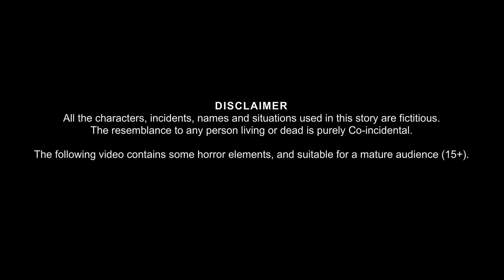ভুতুরে জাদুকর | ছেলে হলো ভুতুরে বানর | Dynee Bangla Golpo | Bengali Horror Stories | Rupkothar Golpo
ভুতুরে জাদুকর | ছেলে হলো ভুতুরে বানর | Bhuture Jadukor | Dynee Bangla Golpo | Bhutera Kheta | Rupkothar Golpo | Thakurmar Jhuli | Bangla Horror Stories | Dream Stories TV Bangla |